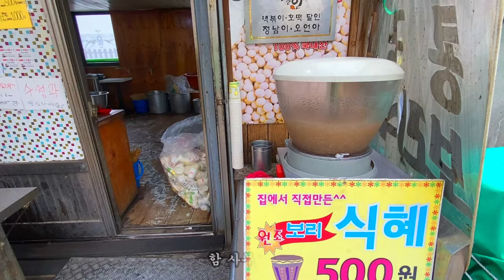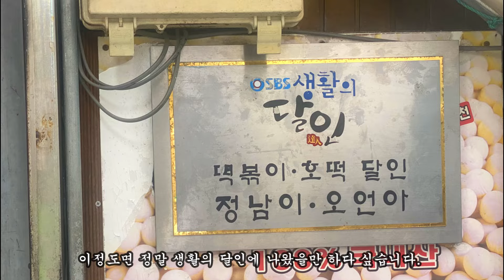모든메뉴가500원?3500원이면 한끼해결이 가능한 인생호떡이있는 온천장분식집 이야기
천일녹즙 동래구 금강공원로26번길 42,8시~7시반,매월3째월요일휴무